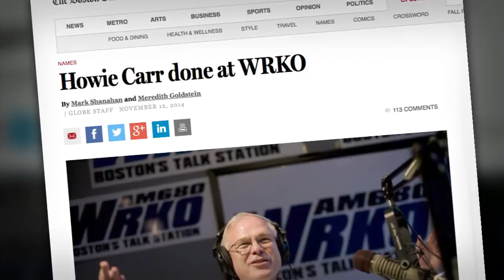Beat The Press Video: Howie Carr Question